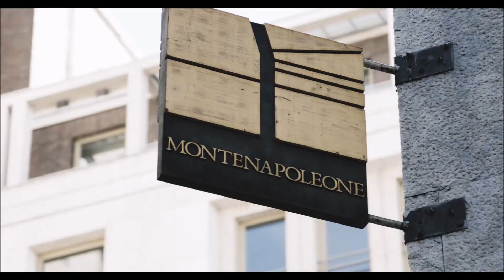BMW X2 2018 camuflado circula em Milão (Itália)